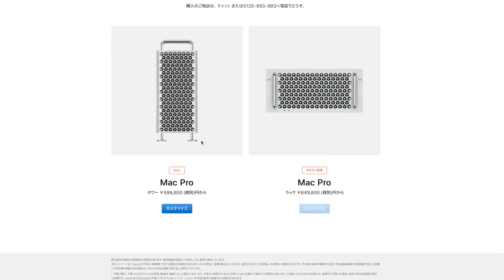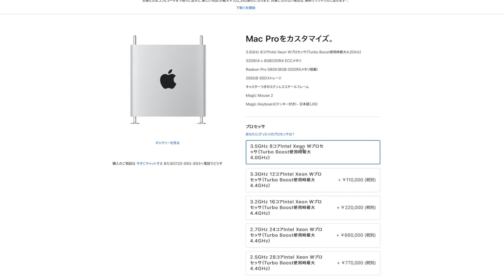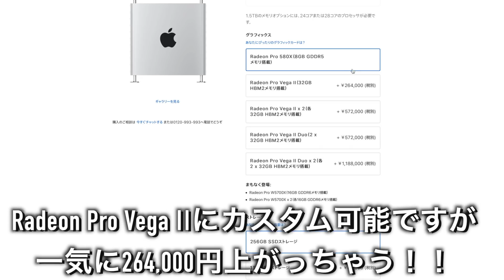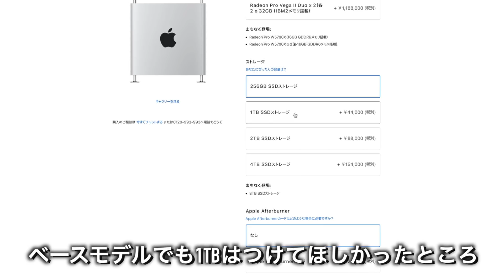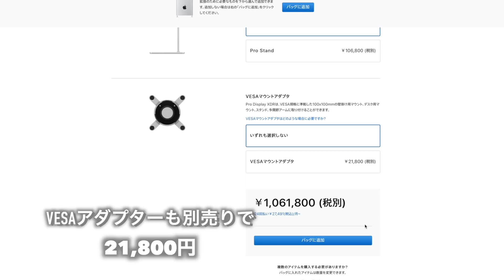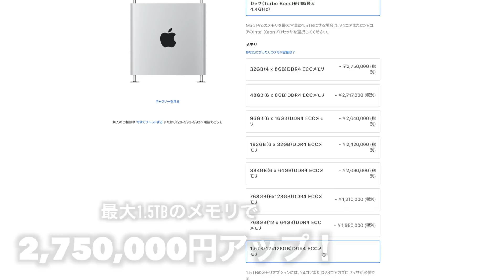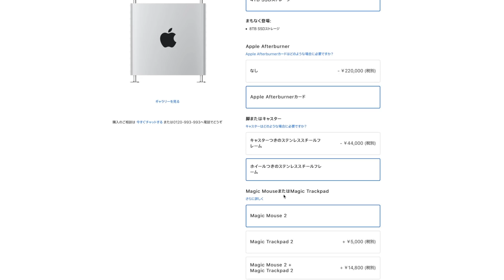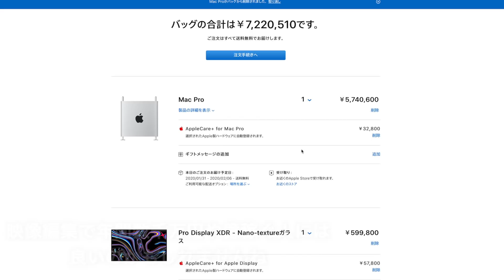Mac Proが発売開始！フルカスタムはおいくら万円！？庶民はゲットできるのか！？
ついにMac Proが発売開始されました。やっぱり夢のマシンですね・・・

●前回の動画
iPadやMacを最高にエモく使う。AZIO Retro Classic シリーズレビュー！

オススメガラスコーティング剤

★おすすめiPhone ガラスフィルム

iFace Reflection iPhone 11 Pro用

i
●Face Reflection iPhone 11用

パワーサポート iPhone 11用 ハードケース Air Jacket クリアブラック